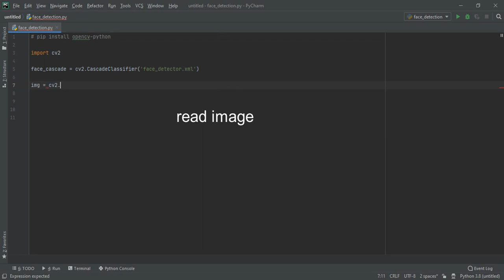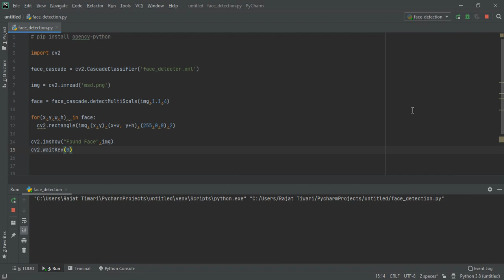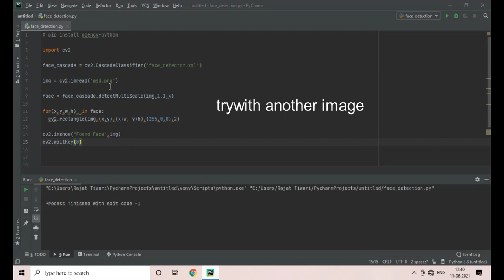Python - Opencv || Face Detection from image